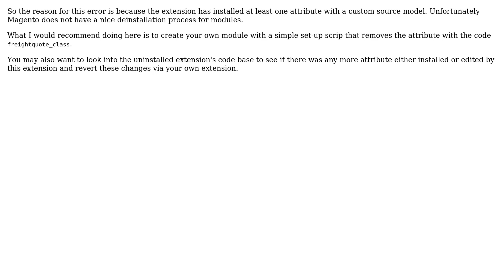Magento Freightquote Error: Source model "Freightquote_Shipping_Model_Carrier_Source_Class" not...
Magento: Magento Freightquote Error: Source model "Freightquote_Shipping_Model_Carrier_Source_Class" not found for attribute "freightquote_class"

With thanks & praise to God, and with thanks to the many people who have made this project possible! | Content (except music & images) licensed under CC BY-SA | Music | Images & others | With thanks to user tim user Fiasco Labs user David Manners and the Stack Exchange Network Trademarks are property of their respective owners. You are responsible for your own actions.